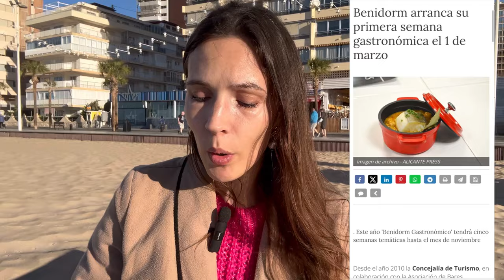Benidorm News: Intentional FIRE in Benidorm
Another intentional fire in Rincon de Loix alerted everyone, focusing all attention on the hottest spot of Benidorm again. Benidorm leads the occupancy of Costa Blanca with 75%, are the majority international tourists? Countdown to Benidorm Gastronomic begins: from 1st of march till november, discover typical spanish gastronomy, rices, creative cocktails and of course tapas, take a glance at this year´s events calendar and plan your holidays!

Benidorm is located on Costa Blanca, Spain. Beloved by tourists for its beaches, more than 300 days of sunshine a year, great food, sightseeing, and much more. Especially popular between British and Irish tourists, Benidorm is a Nº1 destination for package holidays, with many Resorts and Benidorm Hotels running all year round, to offer both national and international tourists of all ages an unforgettable experience in the sunny Benidorm. Benidorm by ana, benidorm news, benidorm news update, fire in benidorm, benidorm events 2024, benidorm hotels, weather in benidorm, benidorm in february, benidorm february 2024, benidorm latest video, benidorm today.